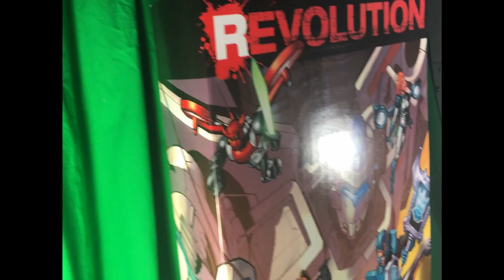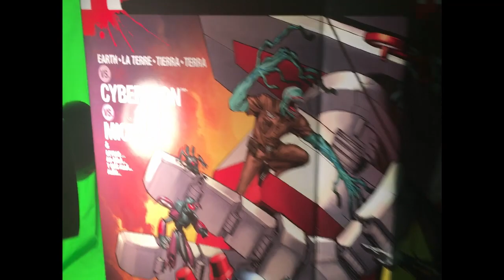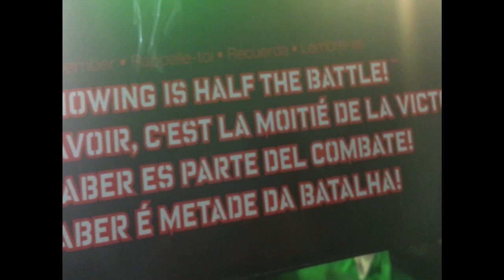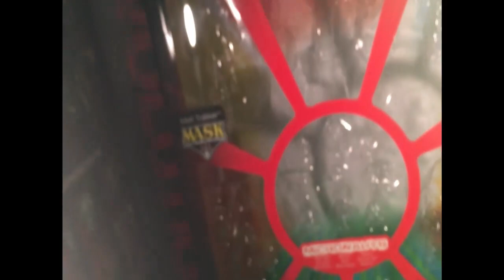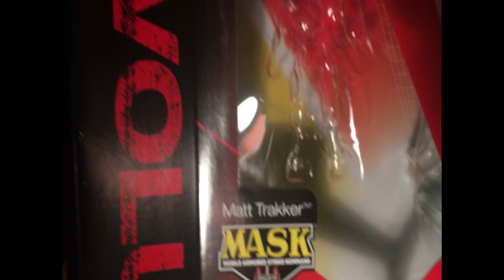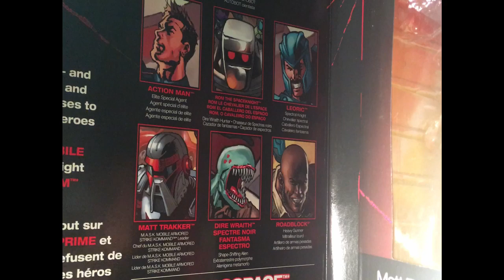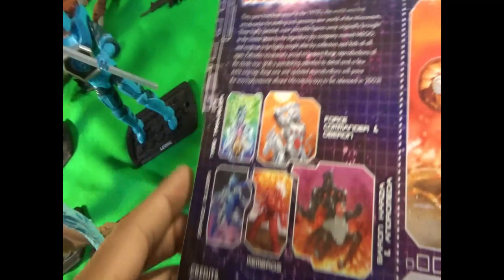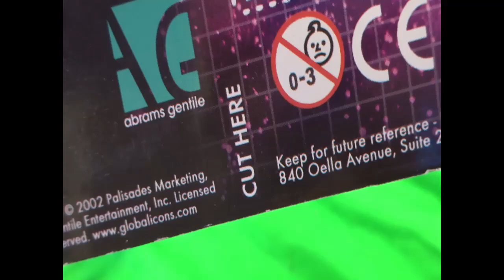Eric Tron Reviews: SDCC Revolution Box Set Part1 (Micronauts)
Revolution is my favorite comic and I am really excited to have this set. I got this set on Christmas of 2017.